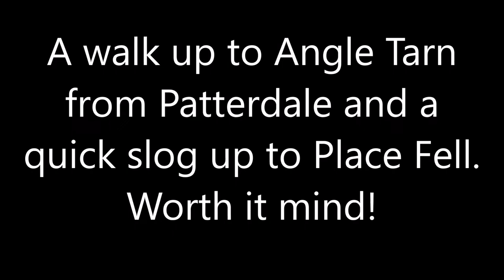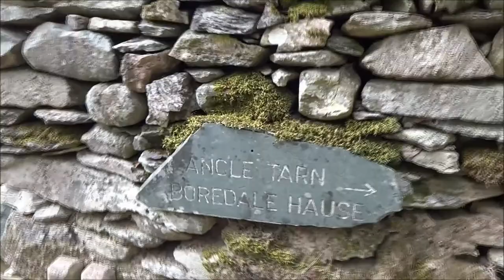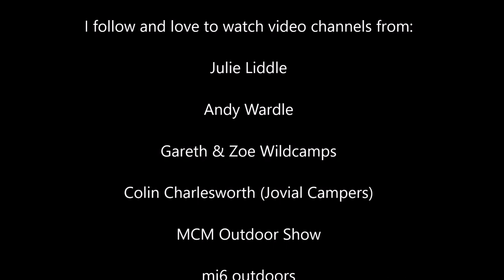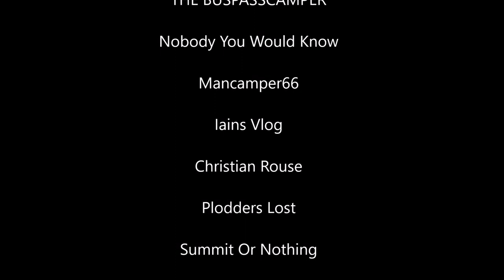Angle Tarn from Patterdale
Angle Tarn from Patterdale with a quick slog up Place Fell.  Where to park, where to start, which path to take, best way down and plenty of rabbit and photos from me!